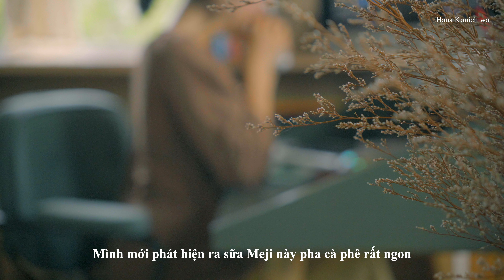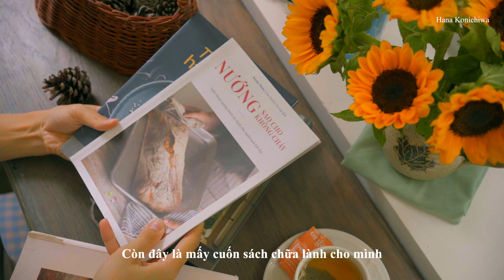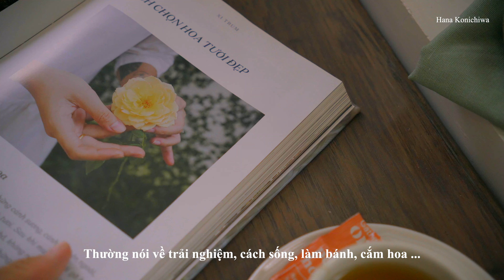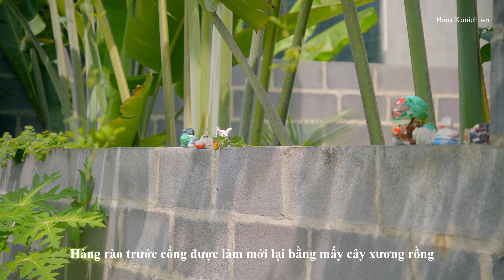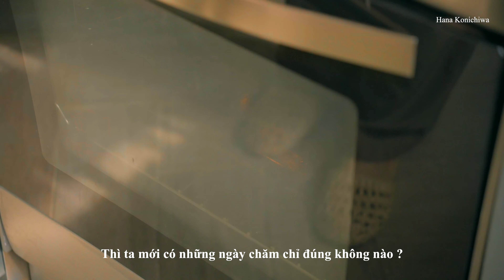Bạn đã có một ngày dài phải không ? | Vlog thư giãn của người mẹ nội trợ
Bấm vào chiếc chuông 🔔 để nhận những video mới nhất từ kênh. Mình sẽ rất biết ơn 💛

Tôi lẳng lặng nhìn thanh xuân qua đi...
Chẳng biết sống thế nào mới gọi là "đáng sống" như người ta thường nói.
Chỉ biết mỗi ngày trôi qua, tôi cố gắng làm việc như những người ngoài kia. Bỏ lại những chuyện không vui phía sau. Ghi lại những gì tôi đang làm mỗi ngày. Để mai này nhìn lại, tôi biết, tôi đã nỗ lực cố gắng như thế nào 🤍

- Kết nối với mình ở đây nha -